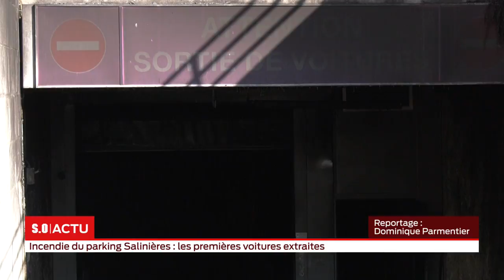La grande édition Jeudi 06 juin